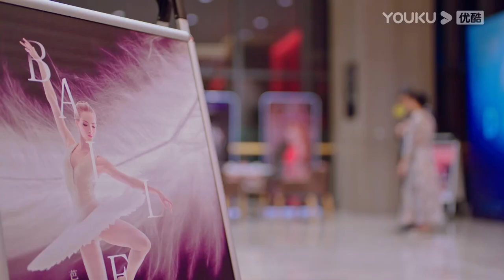Highlight "Bertemu Denganmu" Bos sangat romantis saat makan dengan Qingchun | YOUKU [INDO SUB]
Bertemu Denganmu (Meeting You, Loving You) Menceritakan tentang seorang pemilik stasiun TV yang mendapatkan masalah, ingin membangkitkan kembali bisnis keluargan, dan menemukan kembali dirinya sendiri, jadi dia untuk sementara harus menyerah dulu terhadap nasih hidupnya, dan terpaksa menerima tawaran kontrak dari teman kecilnya, setiap hari melakukan latihan yang berat, sehingga membuat hubungan mereka berdua semakin romantis.
★ Pemeran: Deng Chaoyuan/ Zhang Xiye/ Zhao Yaoke/Zhou Rui/ Li Xingchen/Liang Zhenlun/ Zhou Linjia/ Chen Shimin/ Sun Shaolong
★ Jadwal Tayang: Gratis Selasa-Jumat (1EP/hari) Pukul 19:00WIB | VIP setiap Selasa-Kamis (2EP/hari),

0:00 Gabung jadi member, nonton lebih awal
0:30 Join YOUKU membership to get early access